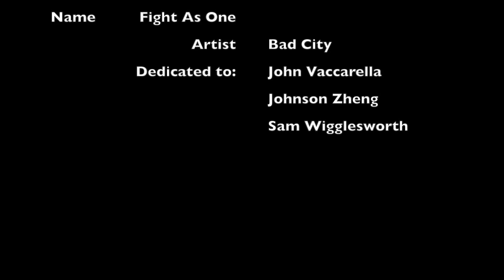The Avengers - Earth's Mightiest Heros 2010 Theme Song - Fight As One Bad City - Guitar Cover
Just a little fun thing I would throw together, I do not own the Avengers.